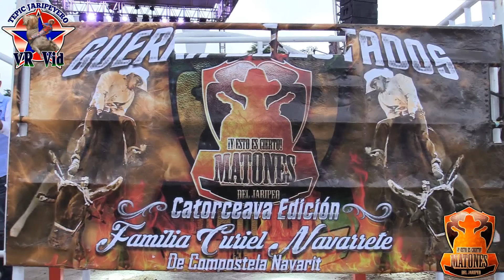15 TORAZOS LLEGARON AL RUEDO!!! ES LA CATORCEAVA EDICIÓN DE LOS MATONES DEL JARIPEO/COMPOSTELA 2023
NO TE PIERDAS LAS JUGADAS DEL JARIPEO NAYARITA, SÍGUELAS POR TEPIC JARIPEYERO EN YOUTUBE Y EN FACEBOOK.

GRACIAS POR SEGUIR EL CANAL, SI TE GUSTAN MIS VIDEOS NO OLVIDES COMPARTIR, DARLE LIKE Y SUSCRÍBETE, PARA PODER SEGUIR LLEVÁNDOLES MÁS JARIPEOS DE NAYARIT Y LAS GANADERÍAS DE LA REGIÓN.

SI NECESITAS PUBLICIDAD PARA TU EVENTO O GANADERÍA, PONTE EN CONTACTO CON NOSOTROS!!!